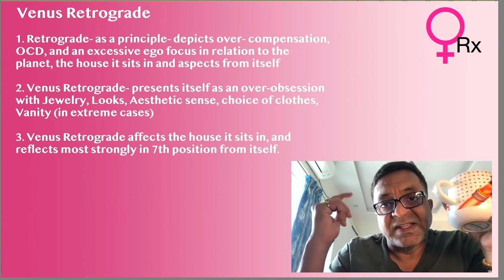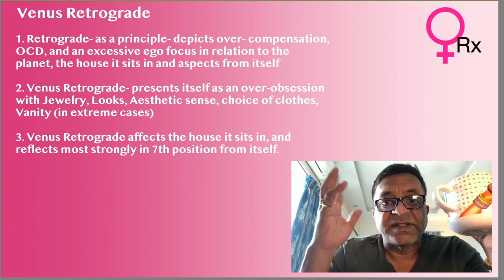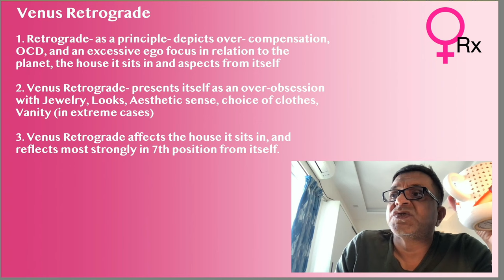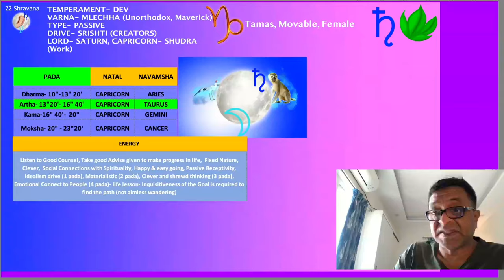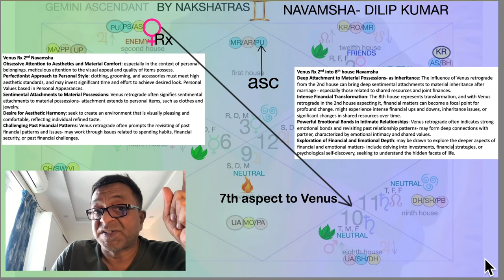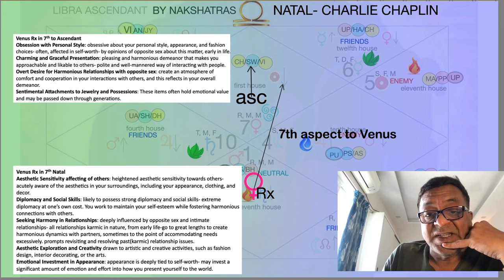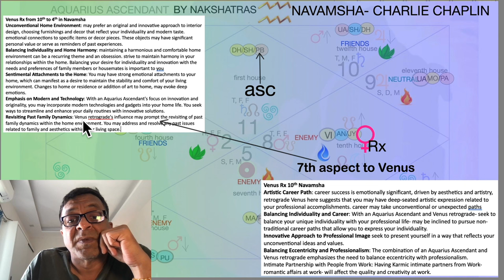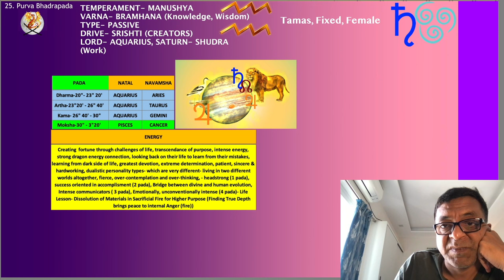Retrograde Venus through Real-Life Examples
Studying Vedic astrology in relation to the body, health, Ayurveda, and related topics offers numerous advantages, combining ancient wisdom with holistic approaches to well-being. Here are some key benefits:

Personalized Health Insights:

Astrological Health Analysis: Vedic astrology can provide personalized health insights by analyzing the positions of planets in an individual’s birth chart. Each planet and house is associated with specific body parts and health issues, offering a detailed understanding of potential health vulnerabilities.
Dosha Imbalance: The chart can reveal imbalances in the three Ayurvedic doshas (Vata, Pitta, Kapha), guiding individuals to tailor their diet and lifestyle to maintain optimal health.
Preventive Health Care:

Early Detection: By identifying planetary influences that might predispose someone to certain health conditions, Vedic astrology can serve as a preventive tool, allowing for early detection and intervention.
Timely Interventions: Astrology can suggest the best times for medical treatments or surgeries, improving outcomes and reducing risks.
Holistic Health Management:

Mind-Body Connection: Vedic astrology emphasizes the interconnectedness of mind, body, and spirit. This holistic approach encourages individuals to address not only physical symptoms but also emotional and spiritual health.
Ayurvedic Remedies: By aligning astrological insights with Ayurvedic principles, individuals can adopt natural remedies, dietary adjustments, and lifestyle changes that promote balance and well-being.
Customized Ayurvedic Treatments:

Tailored Remedies: Vedic astrology can guide the selection of Ayurvedic treatments based on an individual’s unique astrological and doshic constitution, ensuring more effective and personalized care.
Specific Herbs and Practices: Astrology can help identify the most beneficial herbs, practices, and therapies for an individual, optimizing the healing process.
Emotional and Mental Health:

Psychological Insights: Certain planetary positions and aspects can indicate tendencies towards mental health issues. Understanding these influences can help in managing stress, anxiety, depression, and other psychological conditions.
Spiritual Practices: Vedic astrology can recommend specific spiritual practices, such as meditation, mantra chanting, or yoga, to enhance mental clarity and emotional stability.
Lifecycle Health Guidance:

Dasha Periods: The planetary periods (dashas) in Vedic astrology can indicate phases in life when certain health issues may arise. Awareness of these periods allows for proactive health management and lifestyle adjustments.
Transit Effects: Understanding the effects of planetary transits can help individuals prepare for and navigate health challenges more effectively.
Optimal Lifestyle Choices:

Diet and Exercise: Astrology can provide guidance on the most suitable diet and exercise routines based on individual astrological profiles, promoting overall health and vitality.
Daily Routines: Recommendations for daily routines (dinacharya) that align with one’s astrological constitution can enhance well-being and prevent illness.
Support for Chronic Conditions:

Chronic Illness Management: For individuals with chronic conditions, Vedic astrology can offer insights into the root causes and suggest long-term management strategies, including Ayurvedic treatments and lifestyle modifications.
Healing Journeys: Understanding karmic influences on health can provide a deeper perspective on chronic illnesses, facilitating emotional healing and acceptance.
Enhanced Self-Awareness:

Body-Mind Awareness: Studying the astrological influences on health fosters a greater awareness of how planetary energies affect physical and mental states, encouraging mindful living and self-care.
Intuitive Healing: This awareness can also enhance intuitive understanding of the body’s needs, leading to more responsive and effective self-care practices.
Integration of Ancient Wisdom with Modern Medicine:

Complementary Approaches: Vedic astrology and Ayurveda can complement modern medical practices, providing a more comprehensive approach to health and healing.
Holistic Health Care: Combining ancient and modern knowledge allows for a holistic approach that addresses all aspects of health, from physical and mental to emotional and spiritual.
In summary, studying Vedic astrology in relation to body, health, Ayurveda, and related topics offers a comprehensive framework for personalized health management, preventive care, holistic well-being, and the integration of ancient wisdom with modern medicine. This approach can lead to more effective, balanced, and sustainable health outcomes.